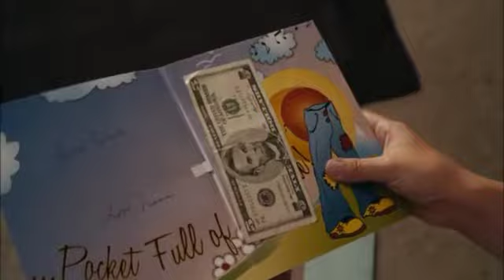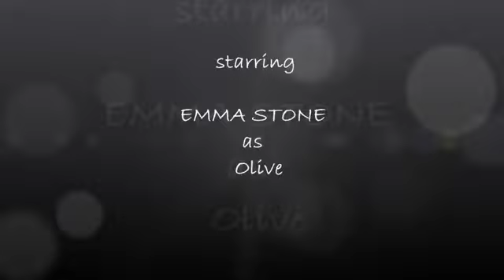pocket full of sunshine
from the movie 'EASY A'